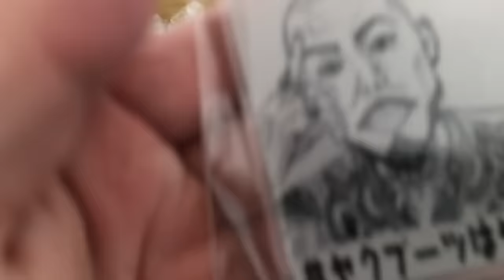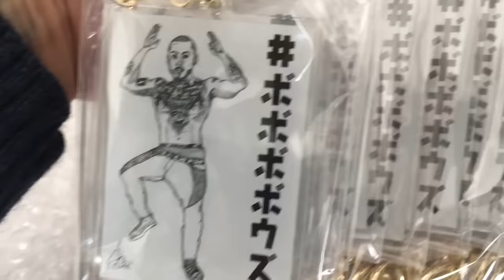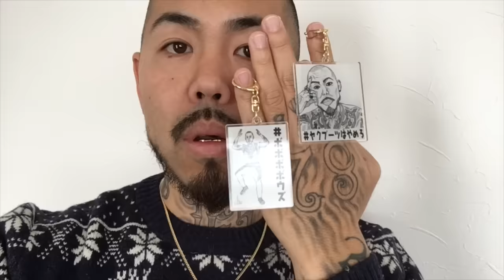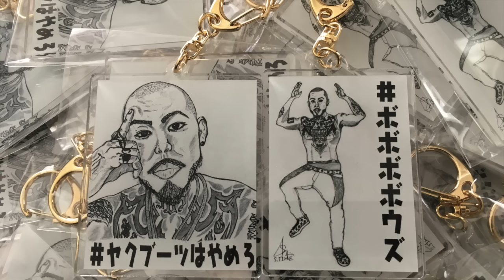SHO ART キーホルダー発売開始 ボボボボウズ ヤクブーツはやめろ SHO FREESTYLE TV Part 484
SHO ART ヤクブーツはやめろ ボボボボウズ 国産アクリルキーホルダー はこちらのURLより購入出来ます。
＊SHOのスタイルをSHOが自ら手掛けた手描きアートになります。
＊国産ダイカットアクリルのキーホルダーになります。
＊金のナスカンも高級感があります。
＊キーホルダーサイズは縦7cm。(＊ナスカン部分は長さに含まれていません)

1982年6月19日生まれ、飛騨高山出身、元アルペンスキー日本代表。
2007年、THE GAMEの目にとまりアジア人としては異例のTHE BLACK WALL STREETのメンバーとして8つのステージを共にした。
3rdアルバムENERGYからはEVEN IF IT ENDSの曲の人気が上がりカラオケの挿入歌となった。
2012年～2015年にはSTREET MONEY Vol 1、Vol 2、Vol 3、Vol 4のストリートアルバム4枚をリリース。
2012年には、Youtubeにて365回のフリースタイル動画を公開して世界初の偉業を成し遂げる。
2015年にブームを巻き起こした「薬物はやめろ」の曲が社会派ラッパーとしてビートたけしのテレビタックルにて取り上げられた。
2016年2月10日にはTHE BESTアルバムを全国リリース。
同年、田村淳氏のテレビ番組に出演し、日本中でSHOの唯一無二のヒストリーが話題になった。
更にSHOのシングル「ボウズにヒゲ」の曲がスマッシュヒットをし、EXILEのAKIRA氏を筆頭に数々の著名人がハマり日本中に拡がり、2017年さらなるビッグヒットが期待されている。